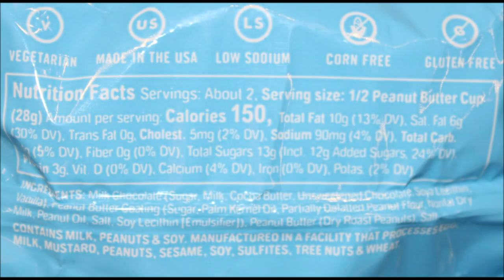Hammond’s Gourmet Milk Chocolate Peanut Butter Cup & It’Sugar Color Change Chocolate Bar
This is a taste test/review of the Hammond’s Gourmet Milk Chocolate Peanut Butter Cup and It’Sugar Color Change Chocolate Bar with Vanilla Crème.
* The Hammond’s bar was $5.39 at Don Quijote.
* The It’Sugar bar was $2.99.